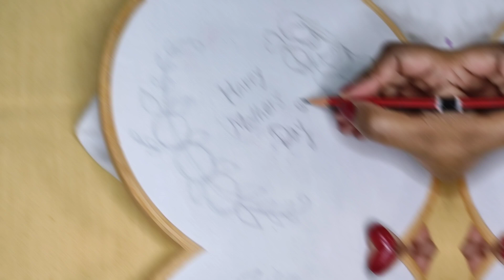Very easy embroidery for beginners || amazing gift for mom and daughter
Hi frnd,  today I am sharing a very sweet relationship between a mother and daughter with our embroidery. I hope you all like it . please join us for more creative design.

Video Highlights:
 embroidery
embroidery design
embroidery Step by step
satin stitch embroidery design
hand embroidery
flower embroidery pdf
leaf embroidery graphic
embroidery
kadhai